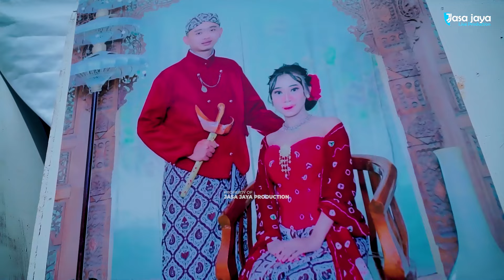FULL ACARA - RESEPSI PERNIKAHAN DANU & LULUK - KENANTI DUKUHSETI PATI | DIYACH MAKE UP - MATOH AUDIO